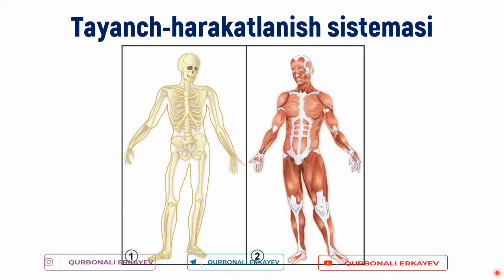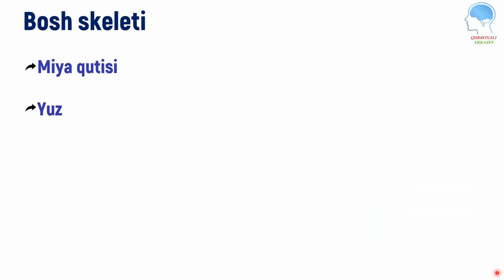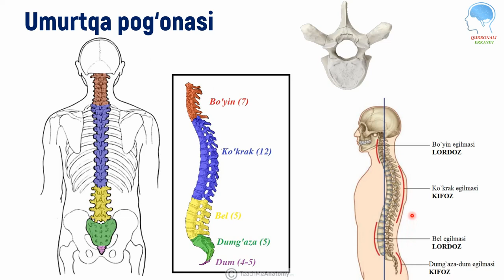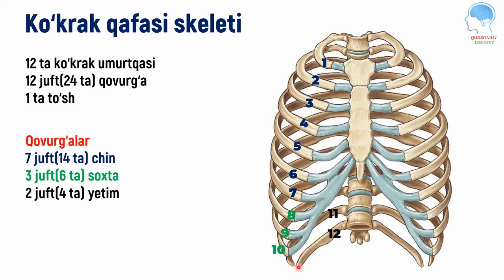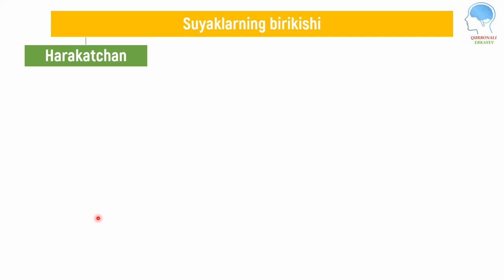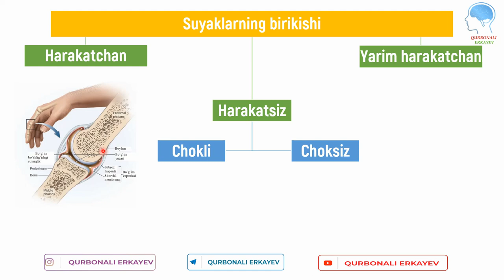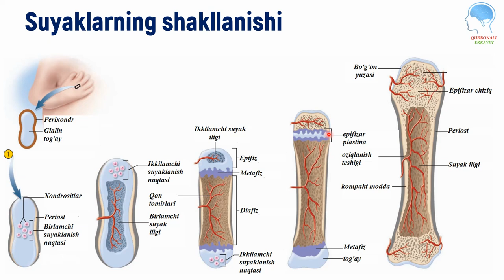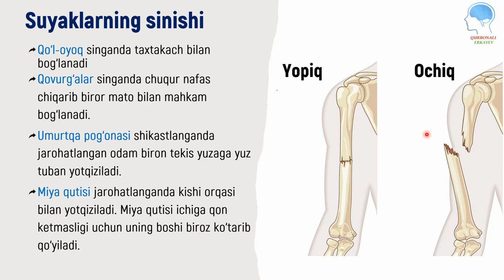Tayanch-harakatlanish sistemasidan yangi video || Таянч-ҳаракатланиш системасидан янги видео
Ushbu video darslikda siz tayanch-harakatlanish sistemasi a'zolarining anatomiyasi va fiziologiyasi bilan tanishib chiqishingiz mumkin.
Quyidagi ma'lumotlarga ega bo`lasiz:
1) Suyaklarning anatomiya
2) Suyaklarning klassifikatsiyasi
3) Suyaklarning shakllanishi
4) Suyaklarning yoshga doir rivojlanishi haqida ma'lumotlarga ega bo`lasiz.